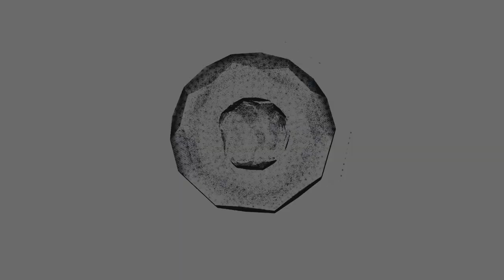Interview Dr. Charles short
Short 2 minute edit of a longer interview with Dr. Kellep Charles